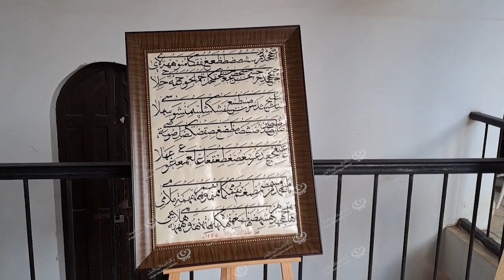معرض للفنون التشكيلية في طرابلس برعاية وزارة الثقافة والتنمية المعرفية. LCNA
ينظم مكتب دعم وتمكين المرأة بوزارة الثقافة والتنمية المعرفية بالسرايا الحمراء في طرابلس، معرضا للفنون التشكيلية والحرف اليدوية و إبداعات ليبية تحت شعار (نجوم) في نسخته الثانية بحضور (22) مشارك من عدة مدن ليبية، شاركوا باللوحات الفنية والحرف اليدوية والمنتجات الطبيعية، بالإضافة إلى (27) لوحة فنية تنوعت بين المناظر الطبيعية والقضية الفلسطينية والتراث الليبي.